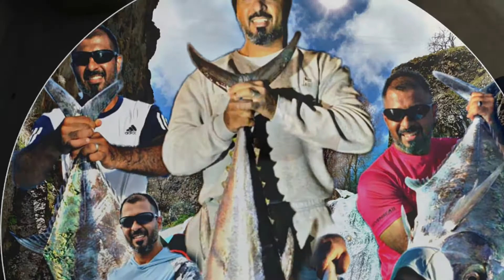Coverfish emperor mahe mahe Clutch fish